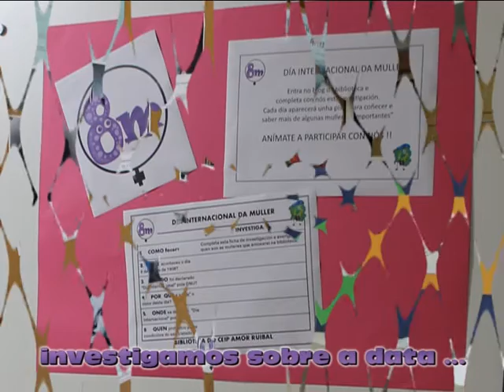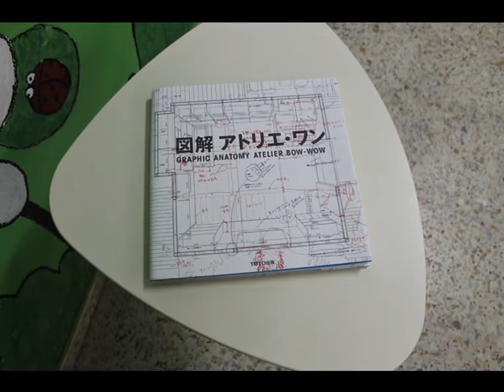Visita Sheila García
Vídeo-resume da actividade desenvolvida no CEIP Amor Ruibal con motivo da conmemoración do Día Internacional da Muller neste curso escolar 2016/17.